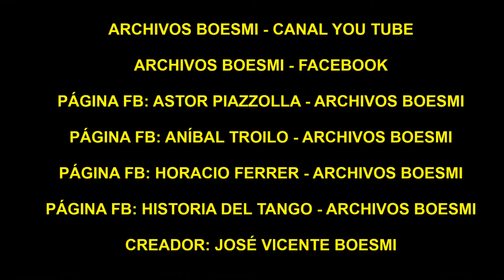ALBERTO PODESTÁ CANTA "AL COMPÁS DEL CORAZÓN" (DOMINGO FEDERICO - HOMERO EXPÓSITO) - 2009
BAILAN GLORIA Y EDUARDO

PRESENTACIÓN EN EL CHICAGO CULTURAL CENTER

29 DE AGOSTO DE 2009